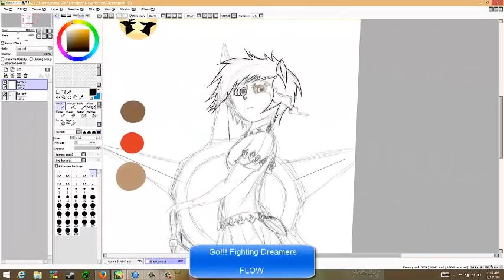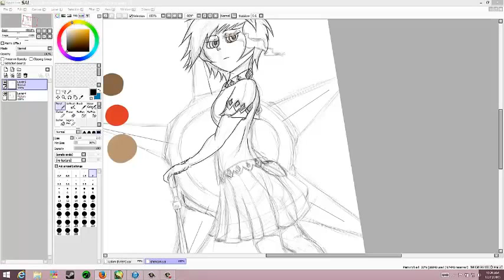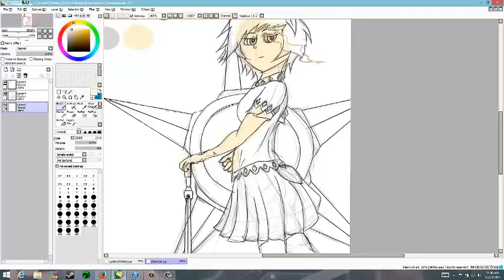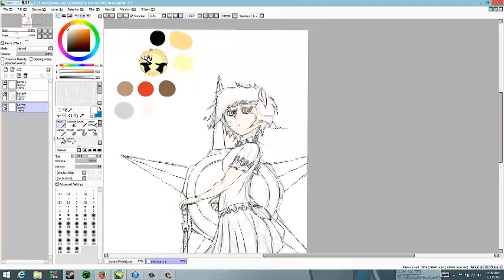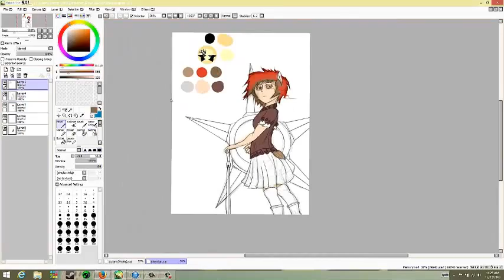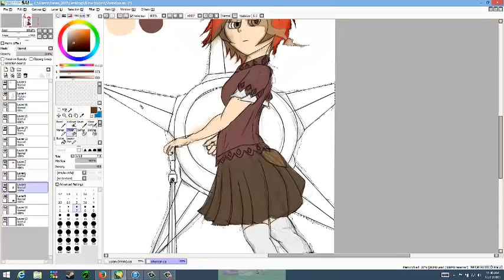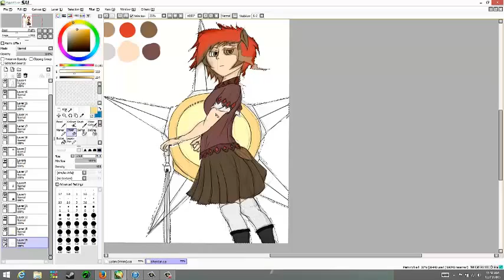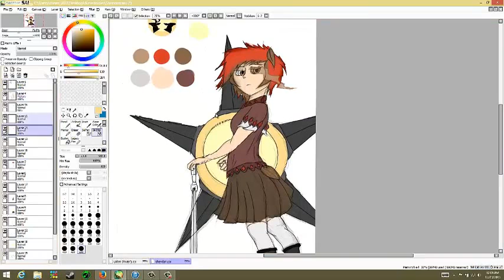Sheridan Speed Paint RWBY OC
A picture I drew for a Roleplay chat I'm in.

I do not claim ownership of them.

Itunes 'GO!!!